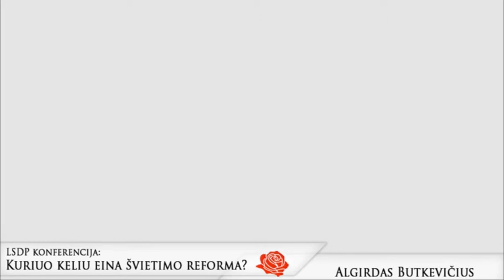LSDP konferencija „Kuriuo keliu eina švietimo reforma?" - Algirdas Butkevičius